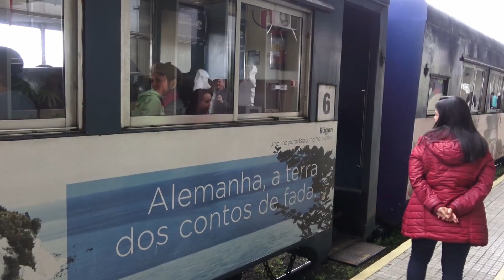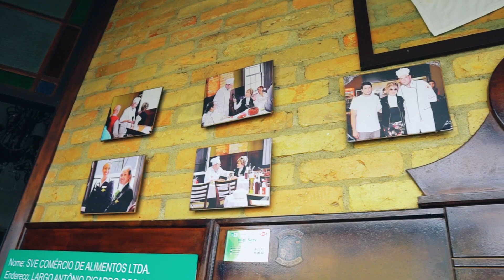O Trem de Luxo para Morretes Vai Te Deixar Sem Palavras! Você Merece Essa Viagem de Luxo Morretes?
MORRETES PASSEIO DE TREM - Como é o passeio de Trem mais lindo do Brasil - Morretes Paraná, você vai embarcar em uma viagem inesquecível pela Serra do Mar, em um dos trajetos de trem mais belos do Brasil.

Descubra como é o passeio de trem de Curitiba até Morretes, passando por paisagens deslumbrantes de montanhas, rios e túneis históricos.

Saiba o que fazer em Morretes, como provar o famoso barreado e conhecer o charme dessa cidade histórica no Paraná.

Com dicas sobre os melhores horários, opções de vagões e o que esperar da experiência, este vídeo é o guia perfeito para quem quer explorar essa joia turística brasileira.

O passeio de trem mais bonito do Brasil. Morretes!

Neste vídeo você vai viver a beleza do passeio de trem de Curitiba a Morretes passando pela serra do mar a maior faixa de Mata Atlântica preservada do país.

Morretes tem o passeio de trem mais bonito do brasil e vale seu passeio.

Se estiver em Curitiba, não deixe de pegar o trem até morretes!

Ate mais!
Guilherme Costa